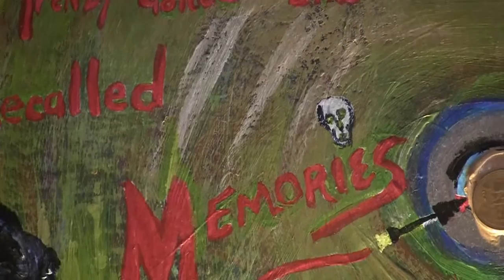Even Pachucas get the blues by David Zamora Casas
David Zamora Casas explains to me  the meaning of one of his paintings